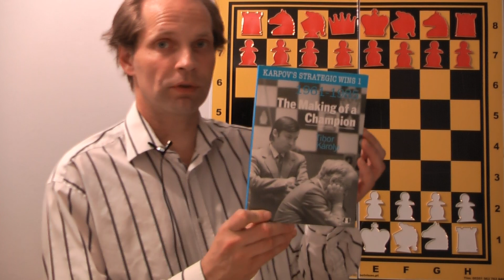6) vt. 2012 Karpov-Kortjnoj, VM 1978 32:a matchpartiet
Mod i schack; beslutsamhet